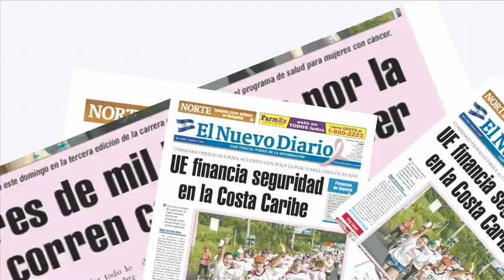Entrevista Central con Marianela Lacayo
Desde Panamá Marianela Lacayo, Miss Nicaragua 2002, concedió una entrevista para el suplemento ELLAS, en la que habla sobre su experiencia como exreina de belleza y empresaria.

Cámara: Iván Centeno, Viva Nicaragua, Canal 13
Vestuario: Vicente Castellón, diseñador nicaragüense
Locación: Estudio Porte Imagen, Personal & Profesional
Producción: Fernando Cuenco
Edición: Irma E. Palacios